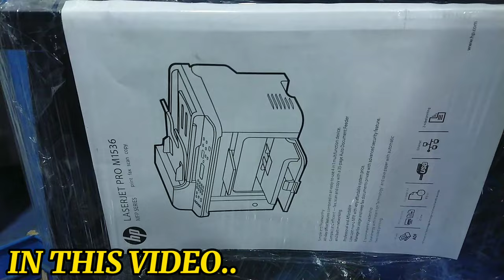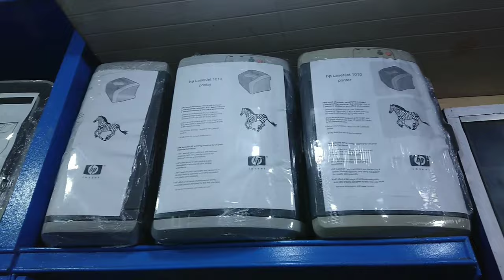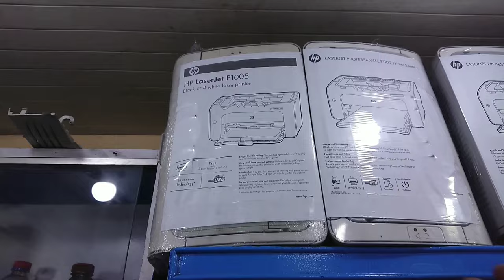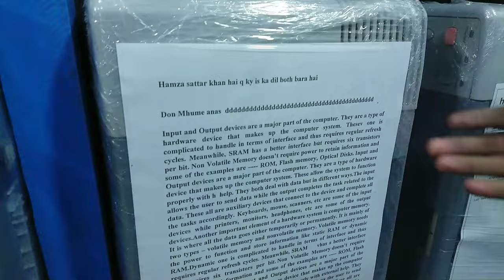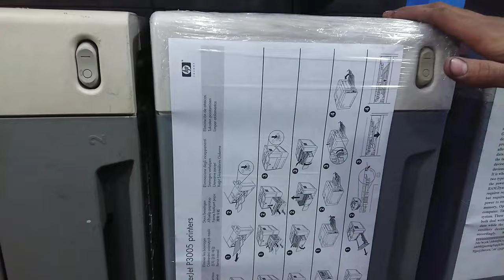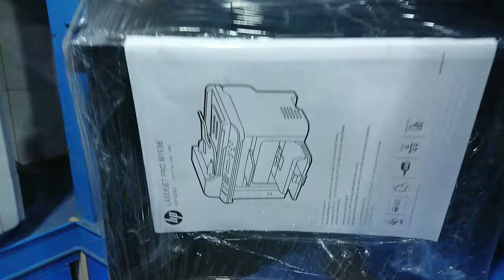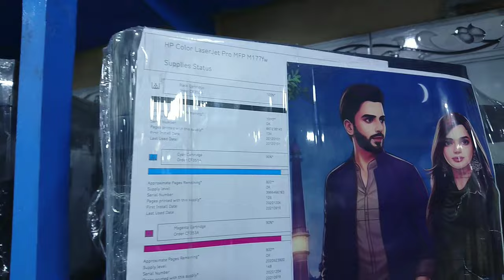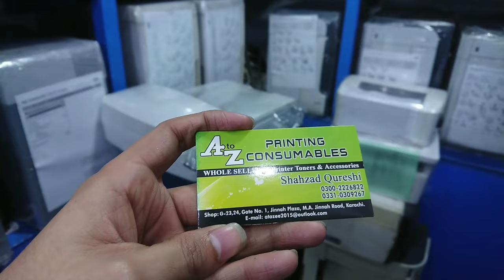Printer Price In Pakistan 2024|Used Printer|Color Printer|Hp Laserjet Printer|Inkjet Printer|Scanner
Shop Name...A To Z Printing Consumables
Shop Address..M.A Jinnah Road Jinnah Plaza Gate No 1 Shop Number...G-23 G-24 Saddar Karachi